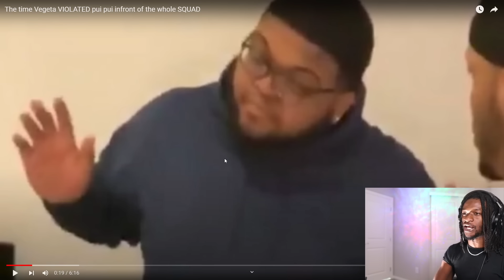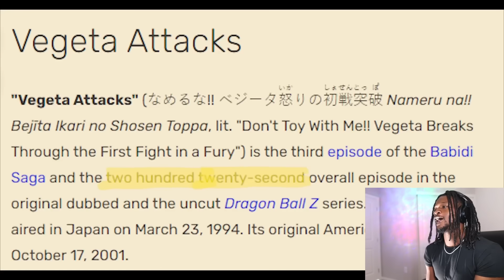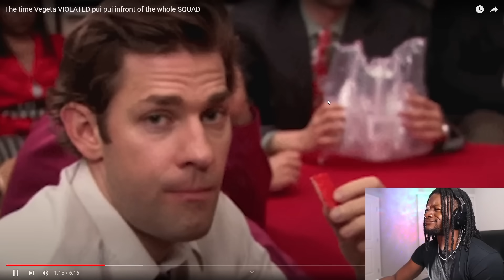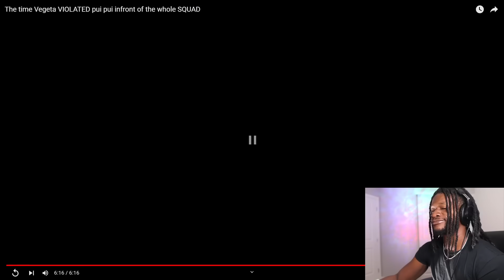The time Vegeta VIOLATED pui pui infront of the whole SQUAD (REACTON)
Watch rapper Scru Face Jean react to codenamesuper video The time Vegeta VIOLATED pui pui infront of the whole SQUAD